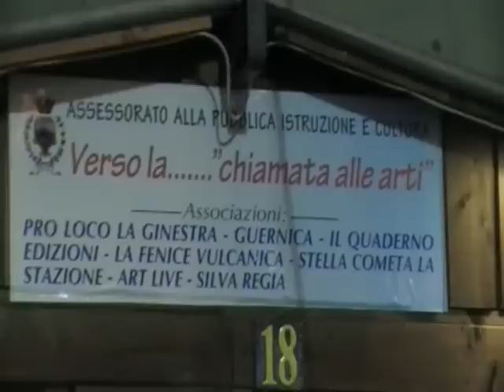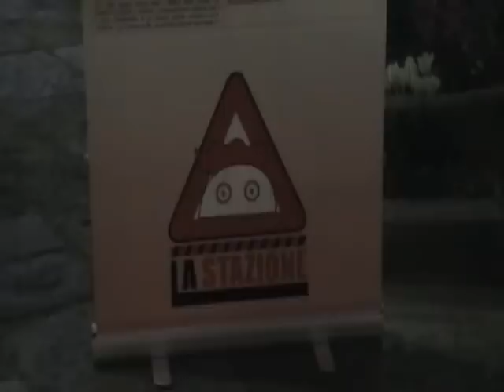Boscoreale (NA) Mercatino di Natale 2013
Giovedì 12 dicembre 2013, il Sindaco Giuseppe Balzano e la consorte Paola Miranda fanno visita alla casetta delle associazioni.